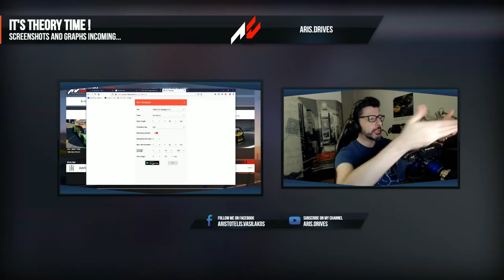TL;DW - How to race in an endurance. Spa 8hours after race analysis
A short after race analysis of our great result at Spa 8 hours endurance racing.

You can find all my setups and replays in the following shareable google drive folder

Official Dev Blog subforum with tons of useful information about ACC.